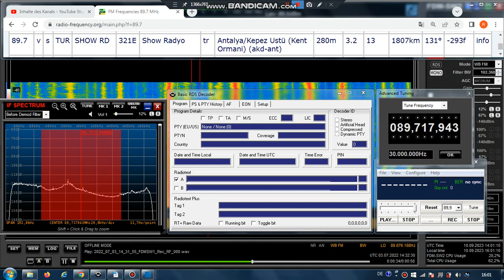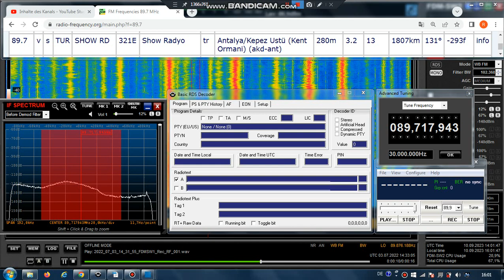FM DX Es- 030722 1432UTC- 89.7 Show Radyo (TUR) Antalya/Kepez Ustü (Kent Orm.) (akd-ant) 13kW 1807km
89.7 – tur-adv-m , antalya mentioned, stereo - NEW ON CHANNEL !

89.7 v s TUR SHOW RD 321E Show Radyo tr Antalya/Kepez Ustü (Kent Ormani) (akd-ant) 280m 13kW 1807km 131°